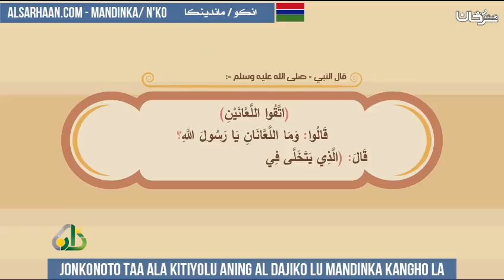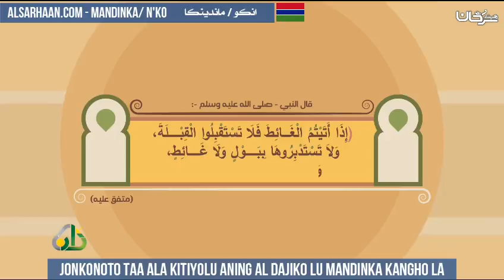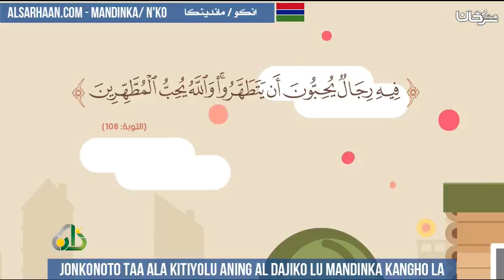Jonkonoto taa ala Kitiyolu aning al Dajiko lu Mandinka kangho la - آداب قضاء الحاجة - اللغة مندنكية